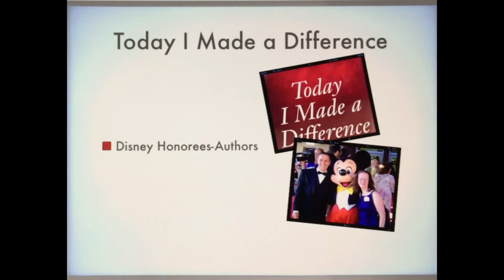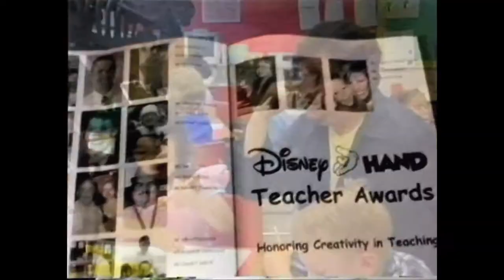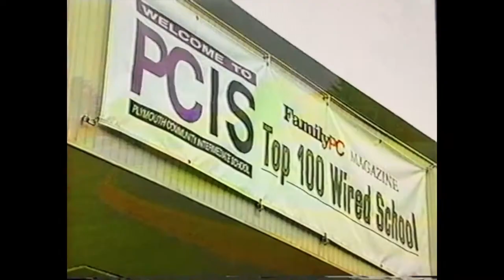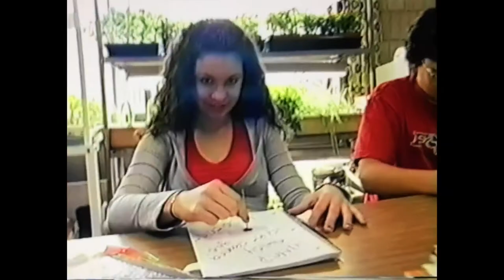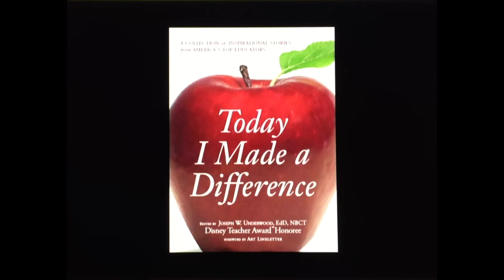Disney Award Warren G Phillips 2004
Celebration of the Disney Award in 2004 for Warren G. Phillips.